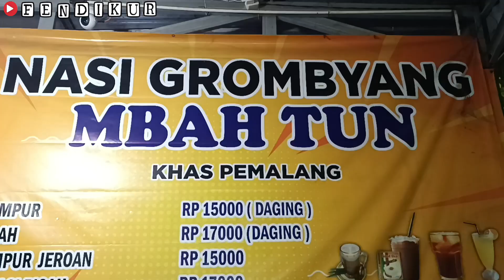Salah Satu Makanan Khas Kota Pemalang Yang Mantul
Hallo guys, video kali ini kita makan malam di nasi grombyang mbah tun.. Salah satu makanan khas dari kota Pemalang nih guys.. Yang belum nyobain, silahkan langsung dateng aja guys.. Lokasi nya di jl. Pemuda Pasekaran Batang, sebelah spx batang guys..